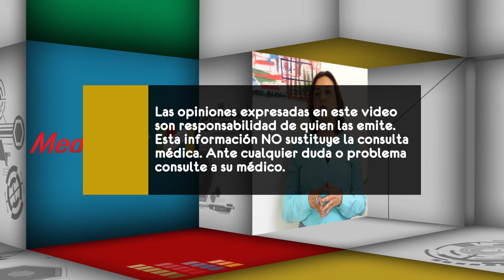¿Cómo se trata la depresión?